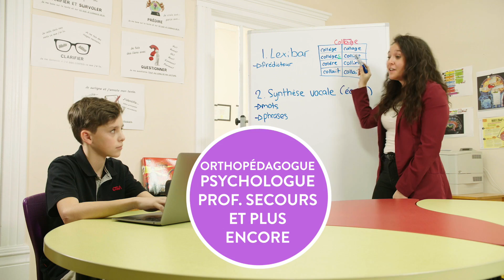CSA - Portes ouvertes 2022 (garçon)